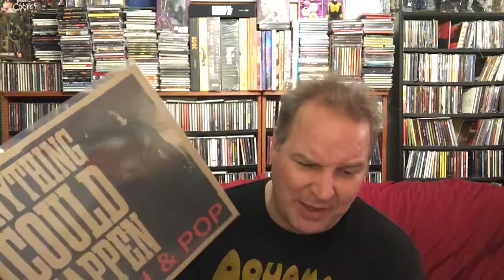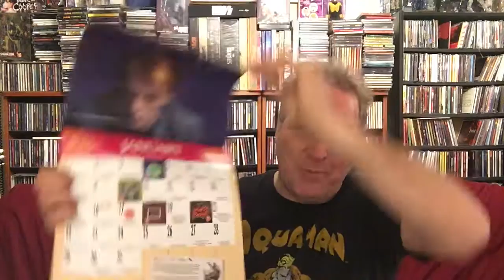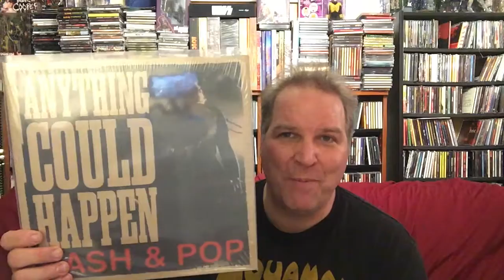Sit And Spin with Joe - Episode 138: "Bash & Pop - Anything Could Happen (...and more)"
In this week's show, it's the long awaited return of Bash & Pop, the group fronted by Tommy Stinson, former bassist for The Replacements. It's been 24 years since the band's debut album, FRIDAY NIGHT IS KILLING ME, dropped in 1993, but with the recent release of ANYTHING COULD HAPPEN on Fat Possum records, Stinson has revived the band name for his newest musical offering. We take a look at how the new album compares with the band's initial effort, as well as giving a brief history of all Tommy's been up to since then. Plus, we take a look at Rhino Records "Start Your Ear Off Right" 2017 campaign, and how it ties in with this album.